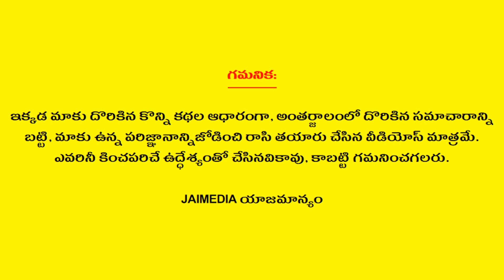జీవిత సత్యాలు #328 | Telugu Quotes | Life Quotes | Telugu Motivational Quotes | Telugu Devotional